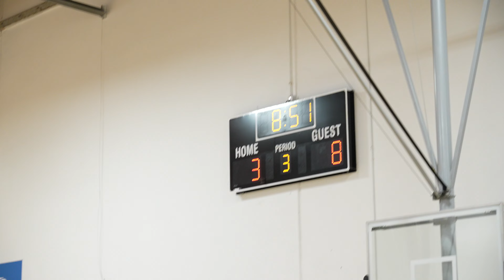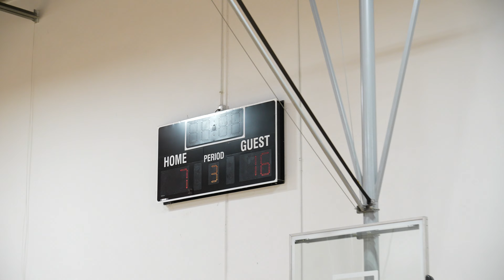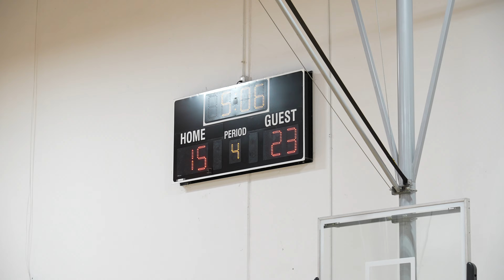2022-09-24 SoCal Shooters 5 Blue vs Lady Ironmen 6 White